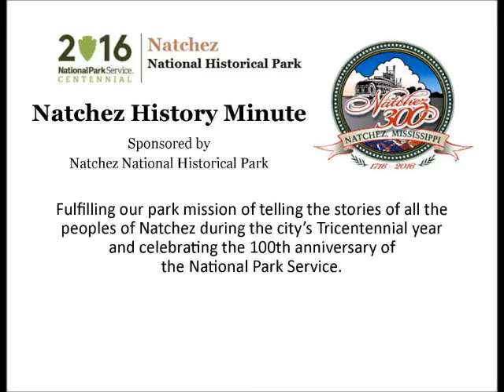Jan 20 Perry Lee Dunn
Timothy Blalock, a student at Robert Lewis Magnet School, presents a Natchez History Minute about professional football player Perry Lee Dunn, who was born in Natchez on this day, January 20, 1941.